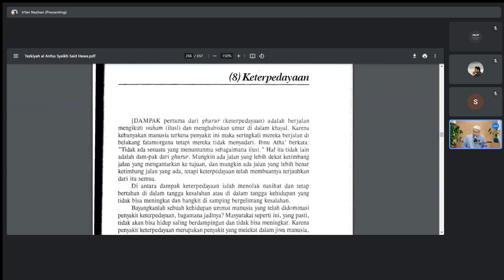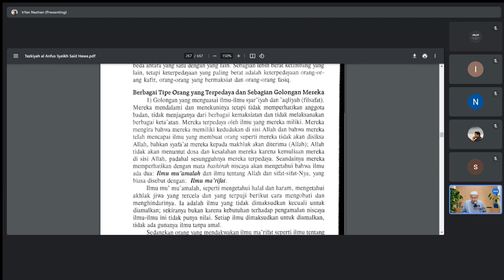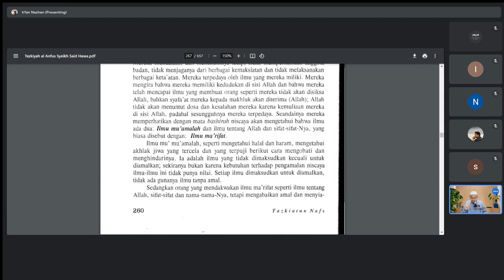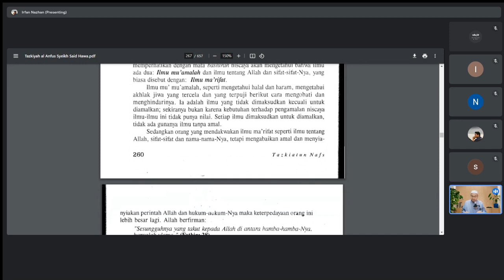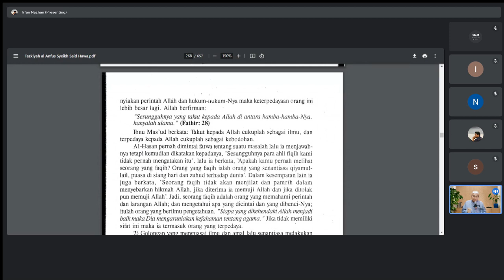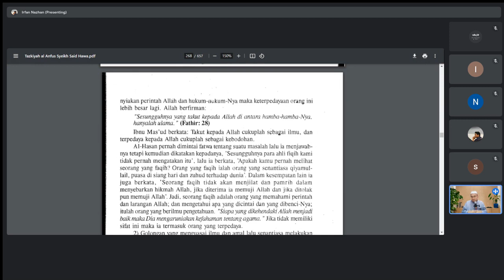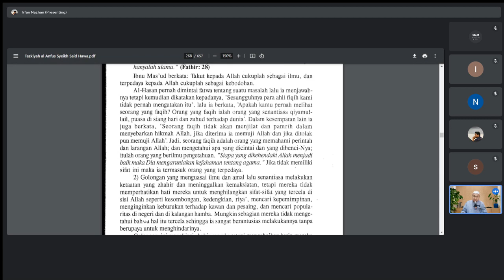RINGKASAN IHYA' ULUMIDDIN: AL-MUSTAKHLAS FI TAZKIYAH AL-ANFUS (SIRI 152)- USTAZ AHMAD ADNAN FADZIL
HAKIKAT KESUCIAN JIWA (63); Penyakit ghurur (terpedaya) 2